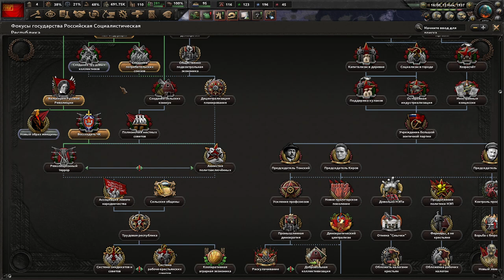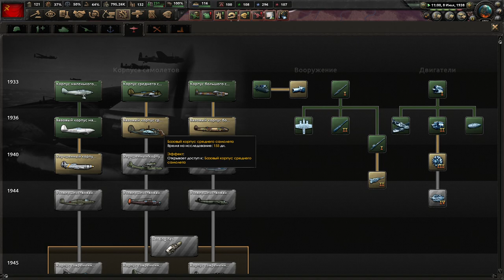HOI4 Kaiserredux Россия(2) - Сильнейшая промышленность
Играем в Hearts Of Iron 4 с модом Kaiserredux за Россию!